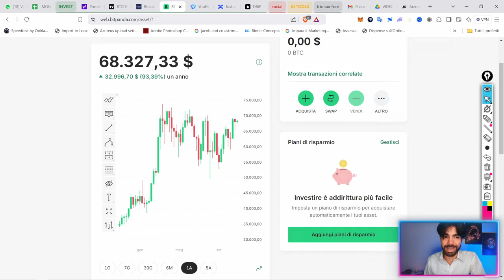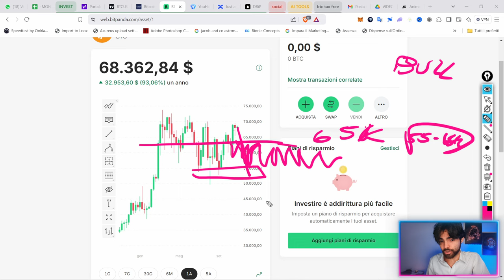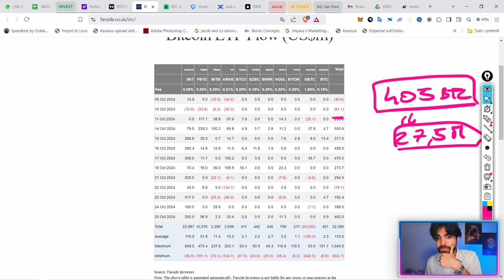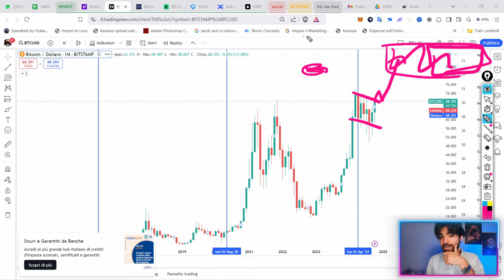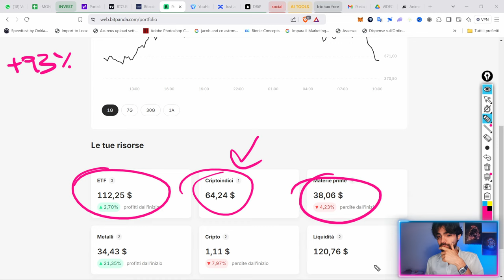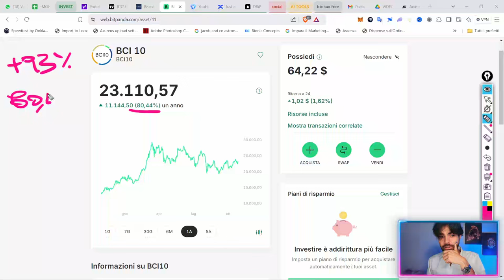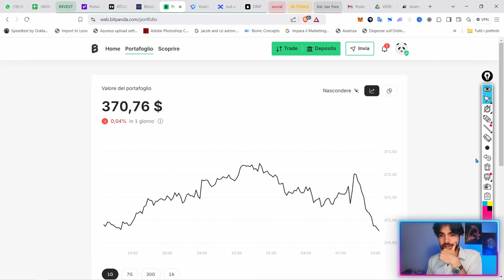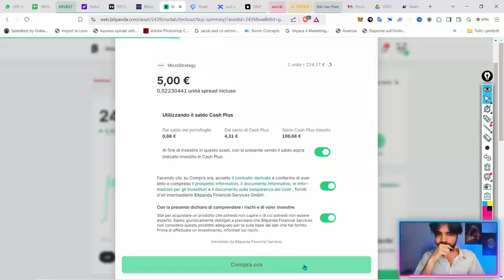BITCOIN: Rischio Crollo o BOOM Epico? [Aggiornamento Portafoglio Didattico Live!]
Gli istituzionali stanno accumulando Bitcoin 10 VOLTE più veloce della produzione giornaliera, a cosa stiamo andando incontro?

Mentre Bitcoin vola e gli ETF accumulano a ritmi serrati, vediamo insieme in questo video fino a che punto può arrivare e analizziamo come sta performando il nostro portafoglio didattico su Bitpanda.

●▬▬▬▬ INDICE ▬▬▬▬●
00:00 Mentre in Italia si Parla di Tasse, Bitcoin VOLA!
00:57 Analisi Bitcoin: Target Folli in Vista?
04:52 Gli ETF Stanno Facendo Esplodere Bitcoin! (Ecco i Dati)
08:36 Aggiornamento Portafoglio Bitpanda: Stiamo Vincendo o Perdendo?
18:00 Conclusione: Cosa sta per succedere a Bitcoin?